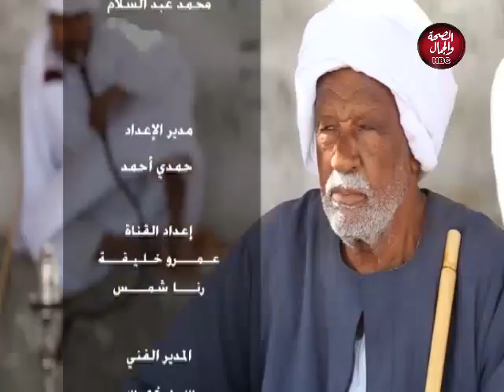بلدنا المحروسة | ضوابط صرف ادوية الجدول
تقديم :  ايناس سلامة - اسامة عبد العنيين
في ضيافتهم : محمد حماد - دكتور صيدلي واخصائي التغذية العلاجية

قناة_الصحة_والجمال# برامجنا